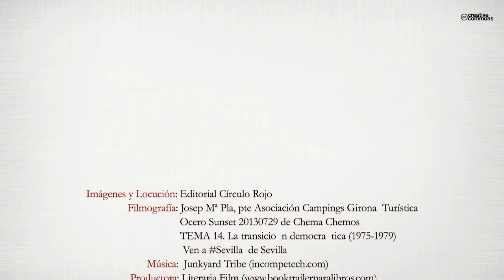Anocheceres en Sevilla, Madrid, Badajoz, Ibiza...(Booktrailer) - Editorial Círculo Rojo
‘Discurría un septiembre que me resultaría imborrable. El día 11, viernes, había tomado posesión de mi plaza como profesor en el Instituto Español de Lisboa: fue preceptivo, en concreto, presentar el currículum vítae: me sirvió para recapitular. El miércoles 23, muy de mañana, mi hermano de leche había quedado tendido, inerte, en el patio interior de su piso madrileño. Al conocer su desplome, acudieron a mi mente el amigo y militante del PTE Miguel J, el universitario madrileño estudiante de derecho Enrique R, y el histórico dirigente del PCE Julián G (de ellos, el único que había sobrevivido para contarlo –para contármelo– fue Miguel J: de Enrique R achacaron su muerte precisamente a la caída, y a Julián G le curaron lo indispensable para poderlo fusilar). Aquellas dos fracturas septembrinas hicieron que se me presentara como ineludible el echar la vista atrás’.

En estos ‘Anocheceres’ se recoge un testimonio novelado sobre la Transición vivida desde una izquierda revolucionaria. Van intercaladas una propuesta de venganza (servida bien fría), y algunas ucronías (al hilo de sucedidos mejorables): la transición que pudimos y la que fue.